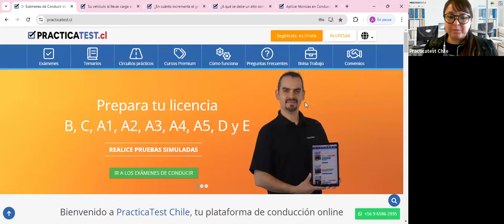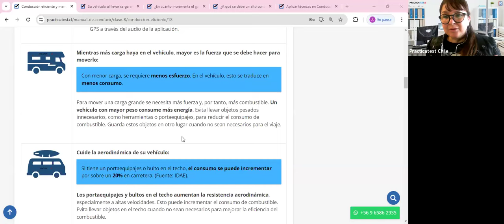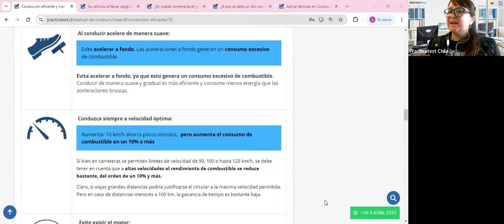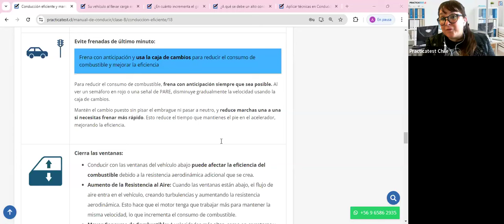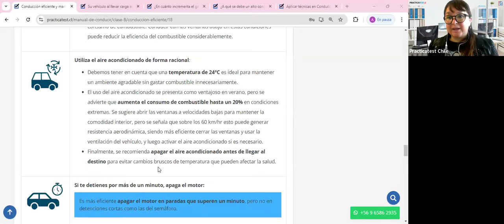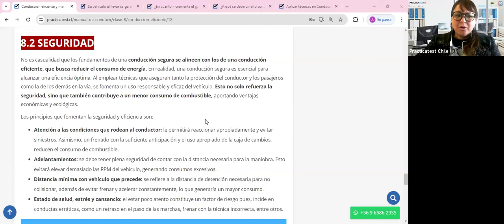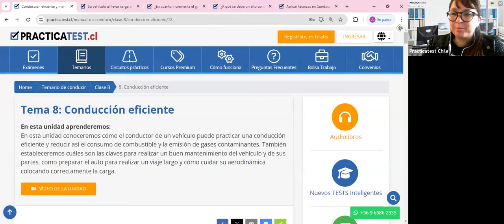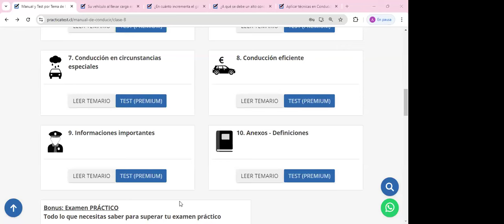Nuevo Libro para la conducción en Chile - Capitulo 8 - Licencia de conducir Chile 2024